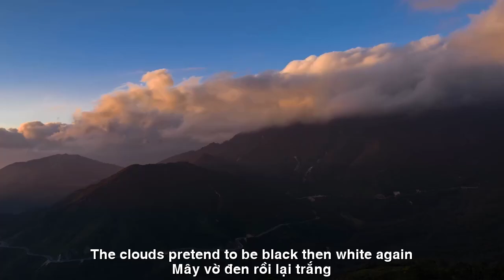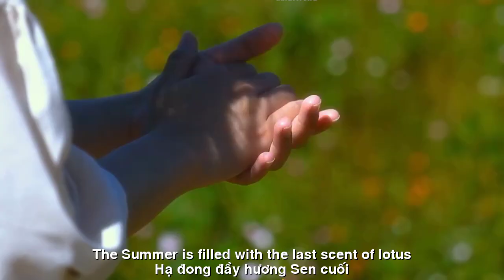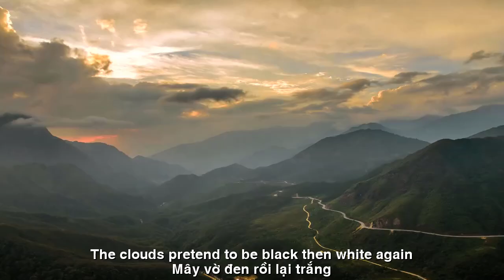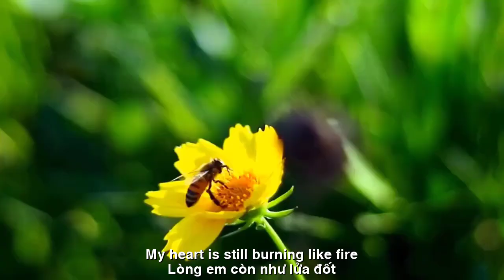[FULL HD]CHIỀU THÁNG BẢY ||JULY AFTERNOON|| CA SỸ HUY HOANG-LAN VƯƠNG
TÁC PHẨM:CHIỀU THÁNG BẢY
JULY AFTERNOON
THƠ:LAN VƯƠNG
SÁNG TÁC:NS QUANG DAU
TRÌNH BÀY:CA SỸ HUY HOANG
CHIỀU THÁNG BẢY
Nắng dốc cạn chiều tháng bảy
Cháy mưa lá khát xém vàng
Mây vờ đen rồi lại trắng
Sáo diều ai thả mang mang
Thương con chuồn xiêm mỏi cánh
Bay sà mặt đất gọi mưa
Ngóng chiều rơi vài tí tách
Tịnh lòng tiếng nhặt tiếng thưa
Chiều nghiêng vào khung cửa sổ
Đầy thêm khao khát mong manh
Tháng bảy nửa thương nửa giận
Gặp rồi Ngâu vẫn hờn quanh
Lòng em còn như lửa đốt
Cháy bùng nở đoá đào nguyên
Hạ đong đầy hương sen cuối
Dìu nhau say giấc diệu huyền.
JULY AFTERNOON
The sun dries up on a July afternoon
Fire and rain, thirsty leaves are scorched yellow
The clouds pretend to be black, then white again
Anyone who flies a kite will bring it
Love the Siamese dragonfly tired wings
Flying over the ground calling for rain
The sunset fell a few drops
Clean your heart and speak up
Tilt to the window frame
Filled with fragile desire
July was half sad and half angry
After meeting Ngau, he was still upset
My heart is still burning like fire
Fire and peach blossoms bloom
The summer is filled with the last scent of lotus
Holding each other to a magical sleep.
Đường liên kết của video